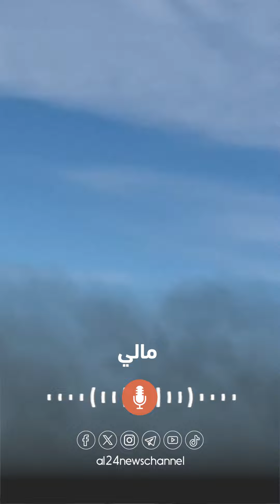أخبار إفريقيا 20 09 2024